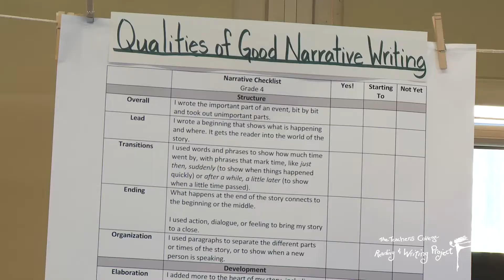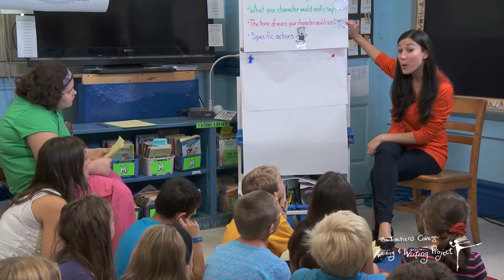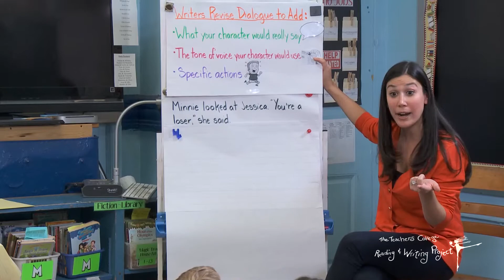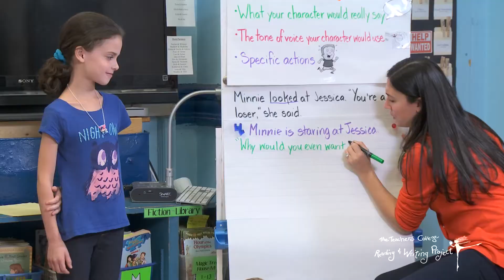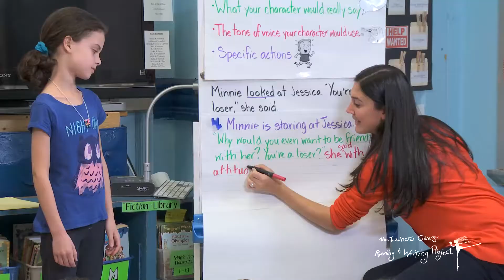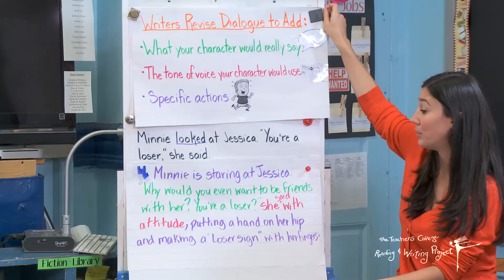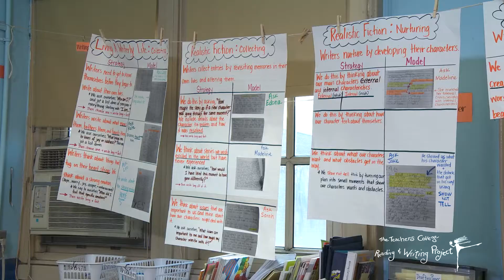Fourth Grade # 3 Writing Minilesson